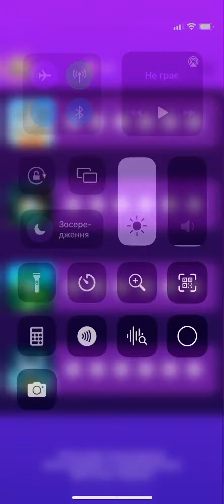Rolling Sky: game iPhone runter: меньше уровень: хорошая игра правильно сезон!